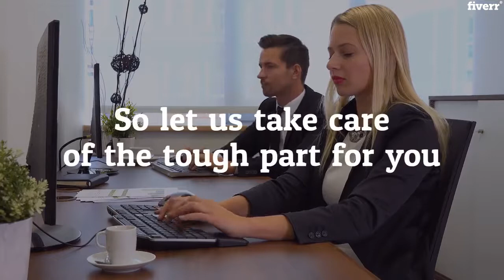Make tax consultant business promo video - Best Short Video Ads service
Link to this gig:
Make tax consultant business promo video Special discount
Best cheap Short Video Ads Service
Promote your Tax Consultantwith promotional video
If you are looking for effective ways to rapidly expand your business, and sell more than what you are currently selling, then you should include video promotion to your marketing plan.
Suitable for uploading to Social Media, YouTube or Vimeo, or for use in online presentations.
_This unique and wonderful gig includes the following benefits:__60 -120 Second Length_1920x1080pResolution Full HD,Ultra HD (4k)_ 100-120 words(Provided by you)_ Tax ConsultantName, Website and Logo _ US Male/Female Voice Over_ Royalty Free Stock Footage (If you have your own clips then send me)_ Royalty Free StockAudio _ (If you have any Audio, Kindly send me)
Most Important:_ Maximum in each scene (5-6 words per slide)_ The different packages have a 12/18/24 slide limit._ If you need video/stock footage without text overlays on it. please message me
Your satisfaction is 100% guaranteed! If you are not satisfied, we don't expect you to pay!

Facebook,Live Action,Any